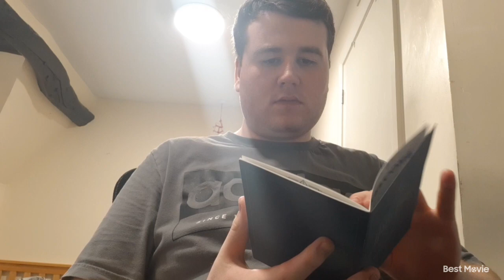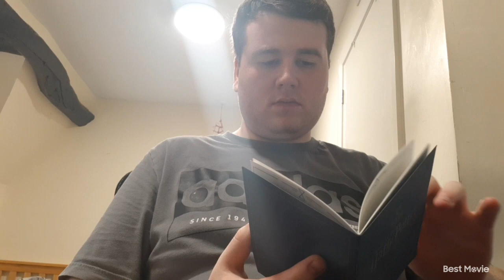Callum's Short movie Skits 4